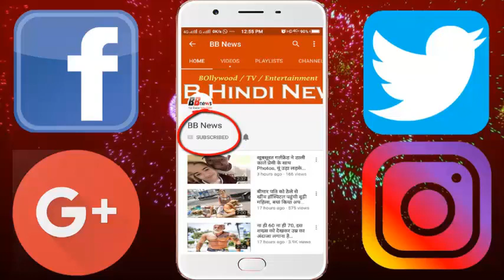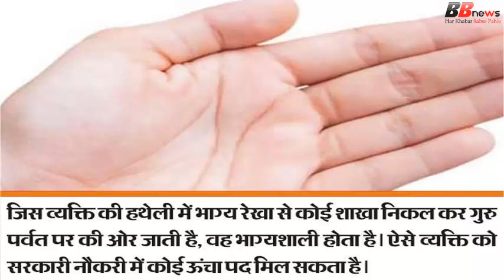आपके हस्तरेखा से मालूम हो सकता है सरकारी नौकरी मिलेगी या नहीं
In today's time most young people want to get a government job, because it is believed that the future of government jobs is secure and there are plenty of opportunities for advancement. A lot of people try to get government jobs, but some people have this dream fulfilled. According to palm, according to astrology, some such yoga has been told, from which it can be known that whether a person is eligible for government jobs or not ...

BB NEWS!!